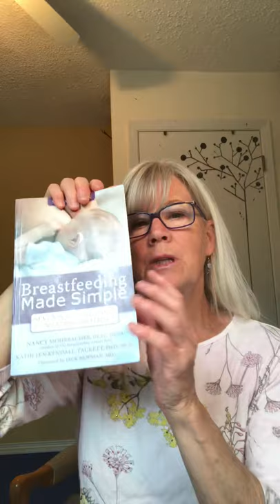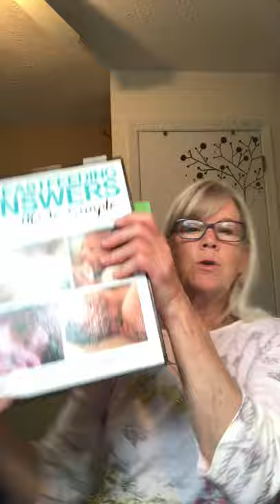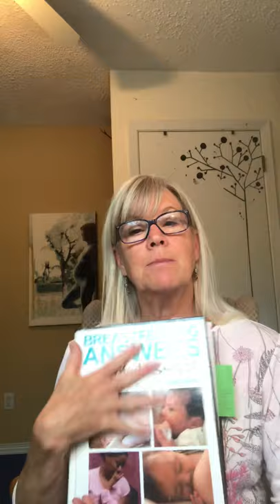Doula Breastfeeding Resource books! LLL/Mohrbacher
These three books by Nancy Mohrbacher are so helpful for doulas to have as well as The Womanly Art of Breastfeeding and the other resources I list.